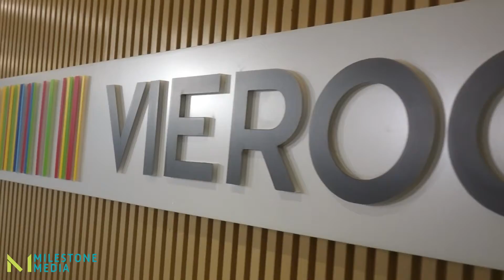vieroots Live streaming making video